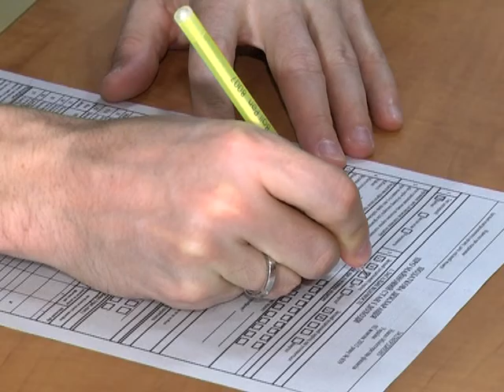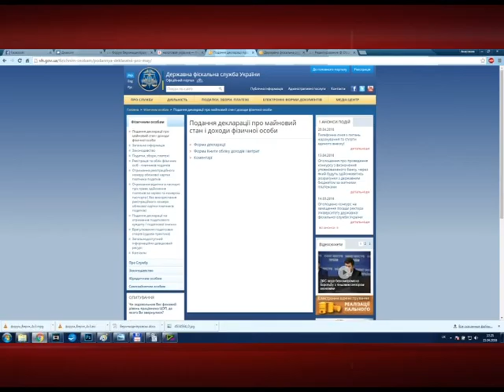Футболисты Днепра подают пример налогоплательщикам